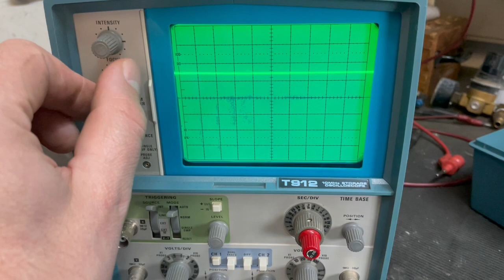ID7433 Tektronix Oszilloskop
Oszilloskop, Oscilloscope

-120 V
-240 V
-Watt: max. 80
-V Amps: max. 100
-Abmessungen: 180/530/H240 mm
-Gewicht: 8 kg